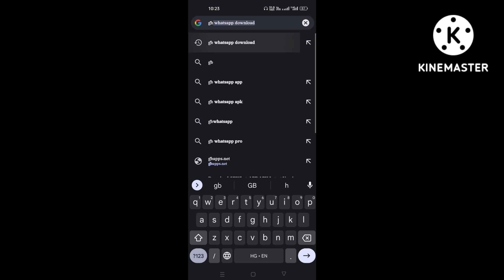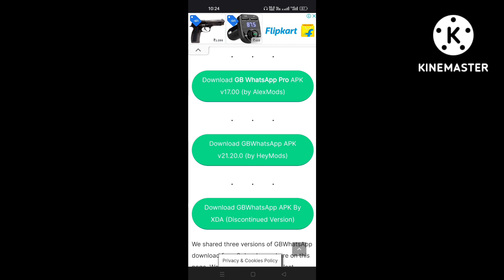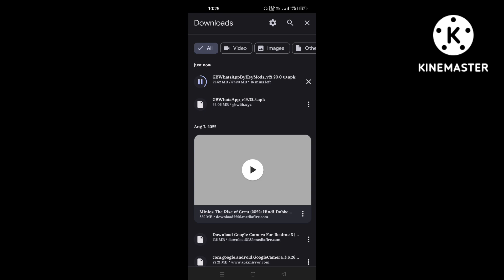GB WhatsApp Update Kaise Kare 2022 | New Update V17.00 | How To Update GB WhatsApp | August 2022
GB WhatsApp Update Kaise Kare 2022 | New Update V17.00 | How To Update GB WhatsApp
GB WhatsApp Update Kaise Kare | August 2022 New Update  | How To Update GB WhatsApp

Video Achi Lage Ge To Like❤️ Or Comments Zarur Kare

GB Whatsapp Latest Version Update Kare 2022.
How To Update Gb Whatsapp.
Gb Whatsapp March New Update V15.00